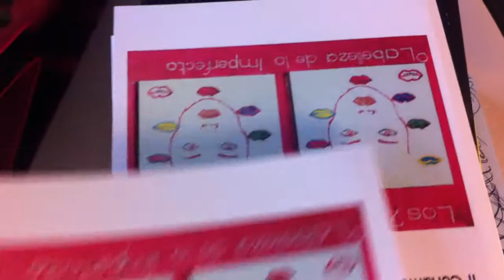PREVIOS ENTREVISTA TONI TIO LaVisita